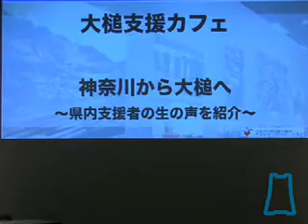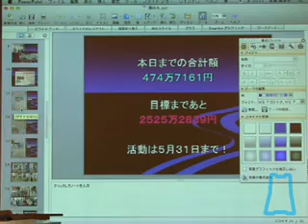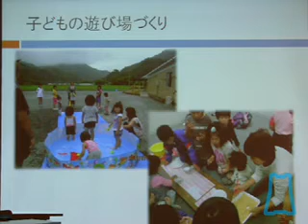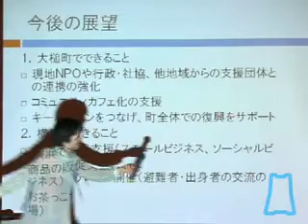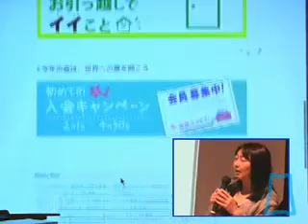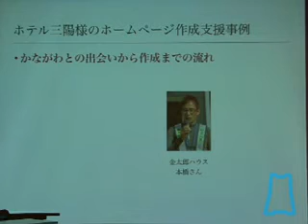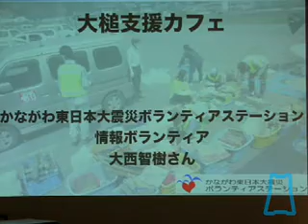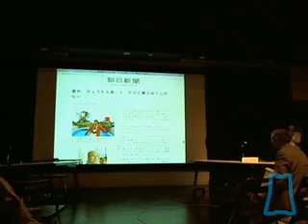はまっこストリーム第64回 【特別配信】大槌支援カフェ／映画『槌音』上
神奈川県内の大槌町支援関係者によるライトニングトークなどを配信いたします。